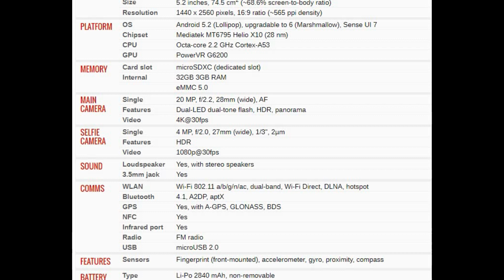HTC One ME PRICE AND SPECIFICATION